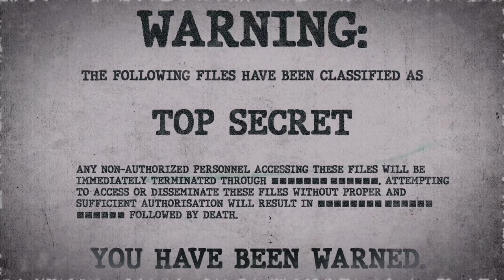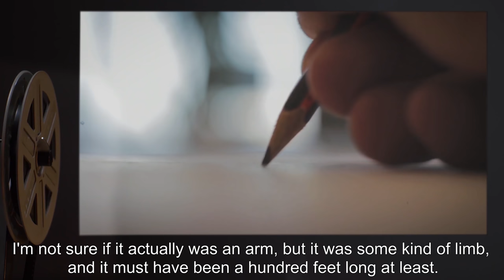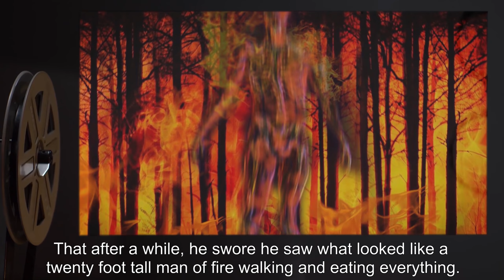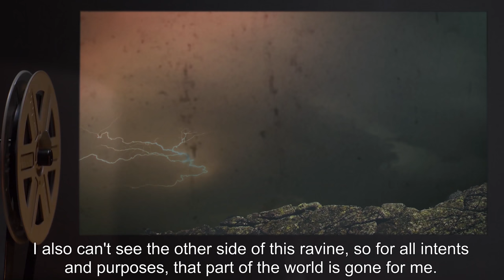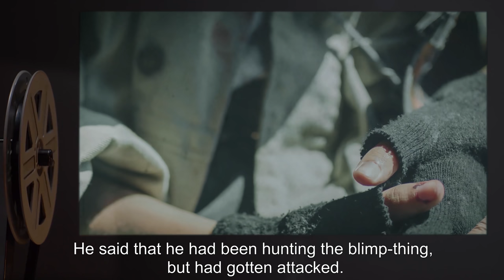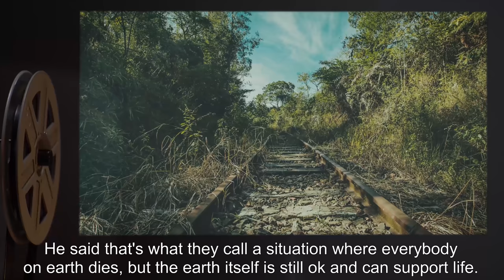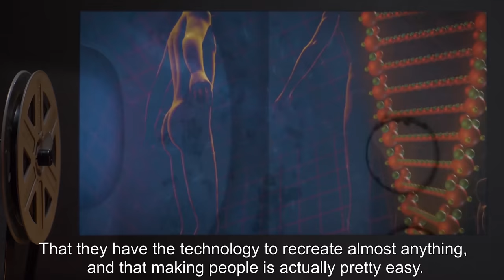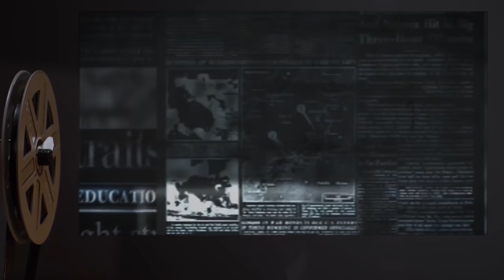Document Recovered From The Marianas Trench (SCP Orientation Tales)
Today Researcher R. will be reviewing a mysterious Document Recovered From The Bottom of the Marianas Trench. Can this document provide answers to questions about the past and future of our civilization? How is it related to SCP-2000? Proceed to learn more …

Excerpt:

“So things got worse, little by little.

People kept being moved, and there was no real way to communicate with each other anymore that was really reliable, so it was hard to say just how bad things were. Still, word of mouth was still going strong, and it was creepy. Crazy s**t, really, stuff about zombies in the north, killing frenzies in the east, a place near the ocean where the ground was alive and eating people, a cult screaming about the second coming and killing people to buy off god… I started pulling more and more away from people, just to get some ignorant peace of mind.

Looking back, that probably saved my life…”

and released under Creative Commons Sharealike 3.0. Contributor: Dr Gears

Artist: Mr. Klay (Klay Abele)
Artist: dekades8